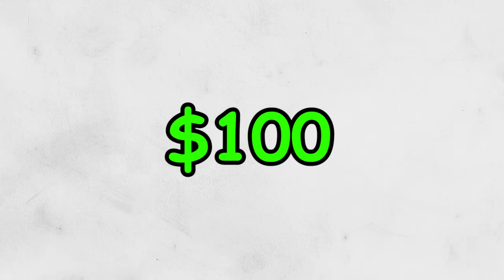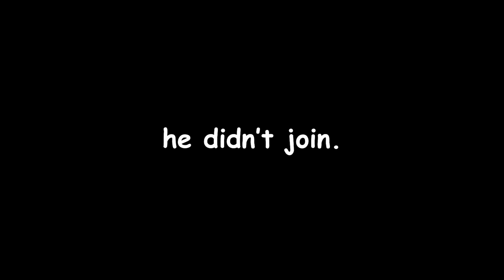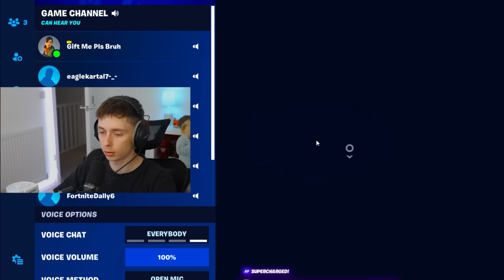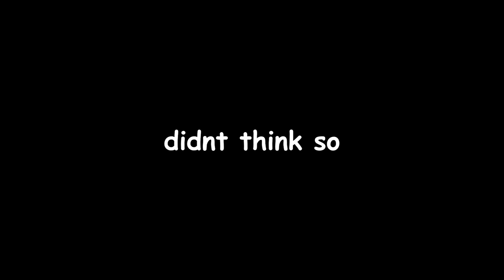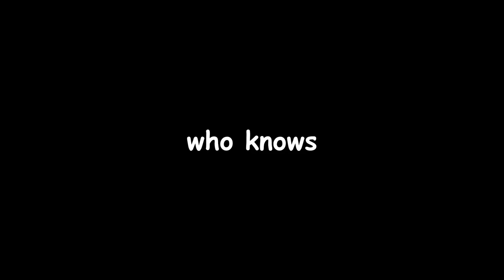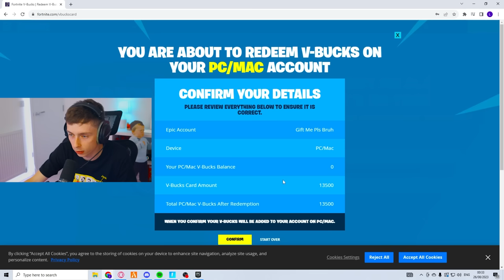I Got The Fortnite Battlepass For FREE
Today I asked random strangers to gift me the NEW season battlepass in Fortnite, Whoever gifts it wins $100!

💖 USE MY CODE "Lufflur" IN THE ITEM SHOP